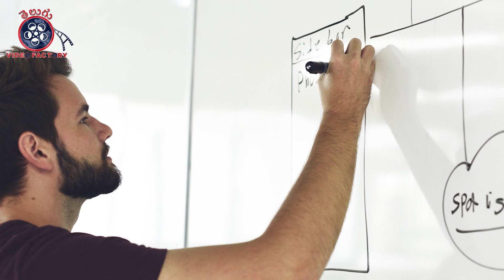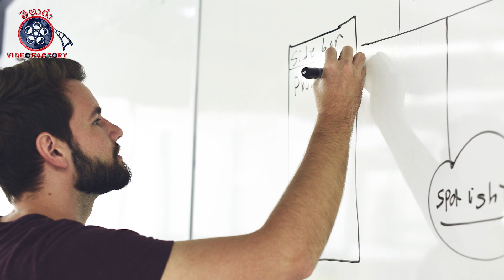మేష రాశి సెప్టెంబర్ రాశి ఫలాలు 2019|Mesha Rasi September 2019|Mesha Rasi Phalalu2019|Aries Horoscope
2019 సంవత్సర సెప్టెంబర్ నెల యొక్క మేష రాశి శుభ ఫలితాలు ఈ వీడియో ద్వారా తెలియజేస్తున్నాము.
September 2019 Mesha Rasi phalalu according to astrology in Telugu.
In this video, we have explained about September month Mesha Rasi Phalalu means Horoscope, lucky dates and predictions in the year of 2019 and Aries sign future predictions in the Telugu language according to astrology.